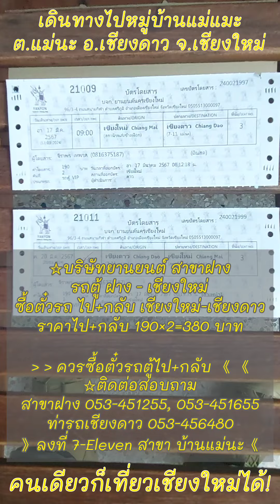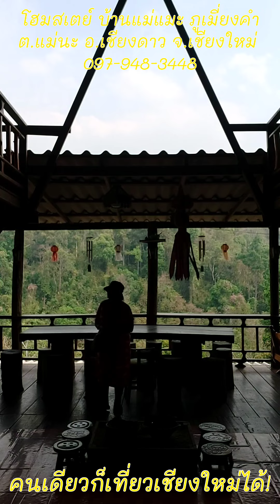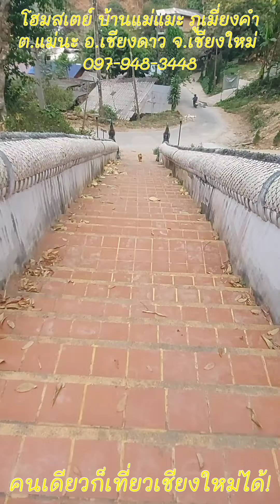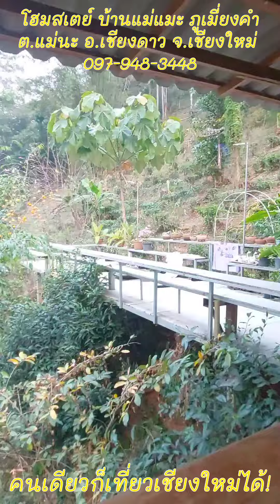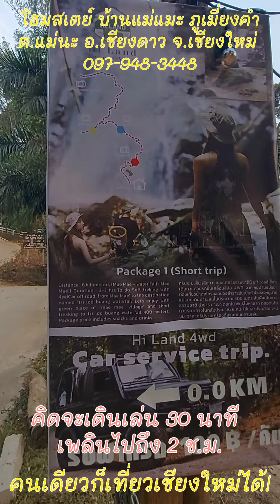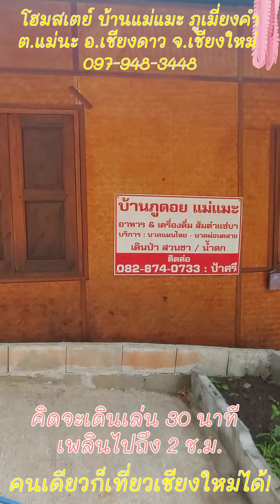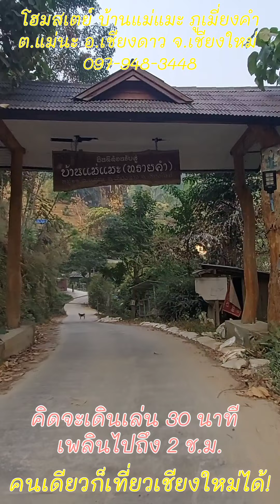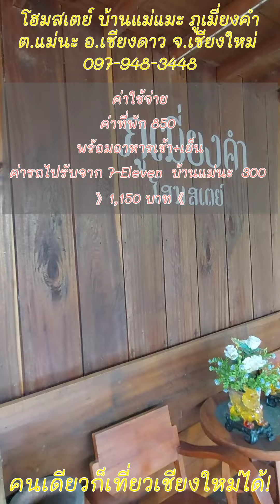เดินทางด้วยรถสาธารณะ ไปพัก ภูเมี่ยงคำ โฮมสเตย์ หมู่บ้านแม่แมะ ต.แม่นะ อ.เชียงดาว จ.เชียงใหม่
☆เดินทางไปหมู่บ้านแม่แมะ
ต.แม่นะ อ.เชียงดาว จ.เชียงใหม่
●รถสองแถว สีขาว
เชียงใหม่ - แม่แตง ไปสถานีขนส่งช้างเผือก
20 บาท
●☆บริษัทยานยนต์ สาขาฝาง
รถตู้ ฝาง - เชียงใหม่
ซื้อตั๋วรถ ไป+กลับ เชียงใหม่-เชียงดาว
ราคาไป+กลับ 190×2=380 บาท
●ค่าใช้จ่าย 3 คืน
รถตู้ไป+กลับ =190×2=380
รถมารับ+ส่ง ที่ 7-Eleven = 300×2=600
บ้านพักพร้อมอาหารเช้า+เย็น
850×3 = 2,550
ค่าไกด์เดินป่าไปน้ำตก = 400
》3,930 บาท《
●Tribe coffee
●โฮมสเตย์ บ้านแม่แมะ ภูเมี่ยงคำ
●บ้านธารชีวี
แม่แมะ เชียงดาว เชียงใหม่
●คิดจะเดินเล่น 30 นาที
เพลินไปถึง 2 ช.ม.
●รวมค่าใช้จ่ายคืนแรกที่ ภู่เมี่ยงคำ
ค่าใช้จ่าย
ค่าที่พัก 850
พร้อมอาหารเช้า+เย็น
ค่ารถไปรับจาก 7-Eleven  บ้านแม่นะ  300
》1,150 บาท《
 ควรซื้อตั๋วรถตู้ไป+กลับ 《 《
สาขาฝาง 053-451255, 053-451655
 ท่ารถเชียงดาว 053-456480
》ลงที่ 7-Eleven สาขา บ้านแม่นะ《
》》คนเดียวก็เที่ยวเชียงใหม่ได้ 《《
☆10 วัน 10 คืน  ตาม มะนาวก้าวเดิน
ไปเที่ยวด้วยกัน
☆Rustic River Boutique
☆เพจ
☆รถตู้ดอยอินทนนท์
☆เพจ
☆รถตู้แม่กําปองน้ำพุร้อนสันกําแพง
☆เพจ
☆ภูเมี่ยงคำโฮมสเตย์
☆เพจ
☆บ้านต้นไม้ แม่แมะ
☆เพจ
☆เพจ
》นอนรถไฟตู้นอน ไป 11 มีนาคม กลับ 20  มีนาคม = 838×938=1,776 บาท
》พักที่ Rustic River Boutique 5 คืน= 600×5=3,000
1.เดินเส้นทางป่าดอยสุเทพ(วัดผาลาด)= ฟรี
2.กิ่วแม่ปาน = 250×2=500 + 200=700+60+50=810 บาท
3.ผาดอกเสี้ยว= 200×2=400+220=620 บาท
4.แม่กำปอง = 200×2=400
5.น้ำพุร้อนสันกำแพง (รวมกับแม่กำปอง) ค่าเข้า 40+65+20= 125
6.โฮมสเตย์ แม่แมะ ภู่เมี่ยงคำ 700+300=1,000 บาท
7.ค่ารถตู้เชียงใหม่-ฝาง 190×2= 380
8.บ้านต้นไม้ แม่แมะ = 850×2= 1,700 + 400 + 400 = 2,500 บาท
☆รวมค่าใช้จ่า 10,561 บาท☆
ชมวีดีโอการเดินทางทริป